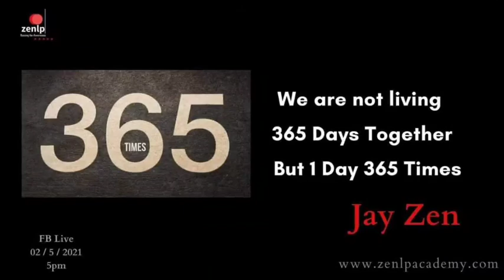Day 02 - Q & A on facing the Real time challenges @ Covid'19; Ask Jay Zen; 5PM LIVE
இன்றும் சந்திக்கிறோம். உங்களின் கேள்விகளை comment ல் இணைக்கப்பட்டிருக்கும் Form / mail / அல்லது என்னுடைய Messenger ல் அனுப்பலாம். கேள்விகள் குறிப்பானதாக, பலருக்கும் பயன் தரக்கூடிய இருக்கும்பட்சத்தில் ... இதற்காக நாம் செலவிடும் நேரம் முக்கியமானதாக மாறும்.

" One question / answer may change someone's thinking towards facing life "

நேற்றைய கேள்விகள் சிலரின் மனக் கதவுகளை திறந்திருப்பதை அவர்களின் நன்றி தெரிவிக்கிறது. இந்த நிகழ்வின் நோக்கமே பார்வைகளை பரிமாறிக்கொள்வதே ! குறிப்பாக குழந்தைகளின் மனநிலை பற்றிய கேள்வி பதிலுக்கு வந்திருக்கும் பலரின் நன்றி, மனதிற்கு மகிழ்ச்சி. ஆனாலும் ஞாபகத்தில் இருக்க வேண்டியது ஒன்று இருக்கிறது - வாழ்க்கையின் எதிர்வரும் காலங்களில் இதே கேள்விகள் இன்னமும் ஆழமான பதில்களையும் கொண்டு வரும்.

" When You Exchange Good intent, It builds Hope. Through Hope Life Blossoms ! "

பொதுவாகவே கேள்விகளை குறிப்பாக Constructive கேள்விகளை நாம் கவனித்தால், அதற்கான பதில்களில் ... தன்னை மறைத்திருக்கும் நமக்கான இன்னொரு வாழ்க்கை வெளியே வரும் !
சில கேள்விகள் என்னை இன்னமுமே யோசிக்க வைத்துக்கொண்டு இருப்பவை. உடனே பதில் கிடைப்பது போல தோன்றினாலும் ... யோசிக்க யோசிக்க அவை வேறு பதில்களை கொடுத்து கொண்டே இருக்கும். அப்படி ஒரு கேள்வியை இங்கே உங்களின் முன் வைக்கிறேன். நீங்களும் யோசிக்க ஆரம்பிக்கலாம்.

வாழ்வின் கடைசி நாள் இன்று எனில் .. இன்று நீங்கள் செய்ய விரும்பும் முதல் செயல் என்ன ?

" One question is enough to live a Different Life. Because as Time proceeds, The same question will present New Answers. That's what Life is All about !! "